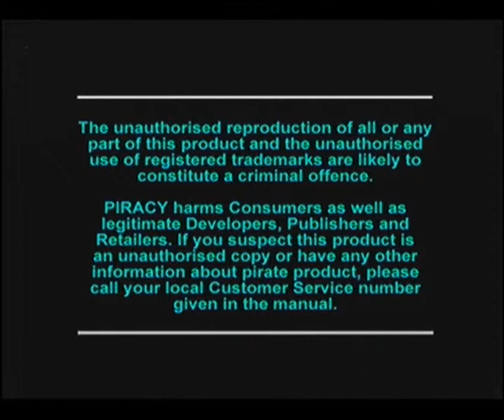Zagrajmy w Final Fantasy VII - część 40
W tym odcinku podejmuję próbę zatrzymania Diamond Weapon. Wprawdzie nie jest to próba jakaś bardzo udana, ale zawsze mogło być gorzej.